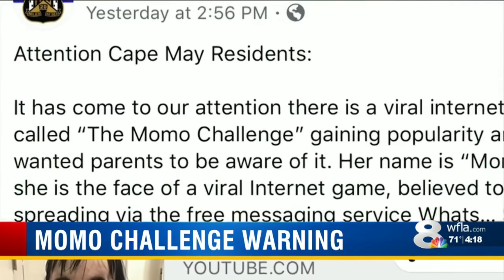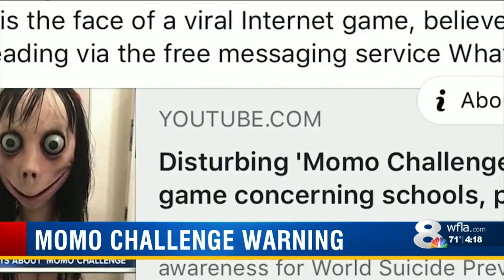Momo challenge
Local, regional, state and national news events that affect the Tampa area.